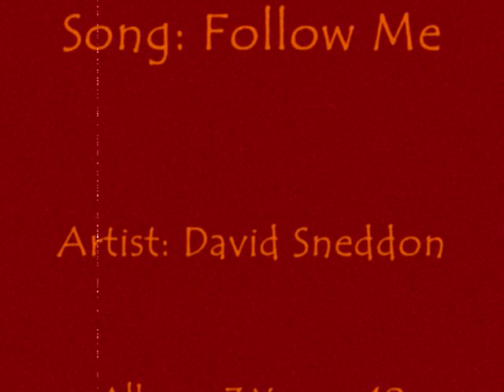Follow Me - Prom 2008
Video slide show of my prom pics.
Artist: David Sneddon